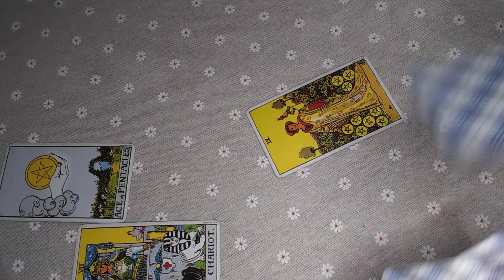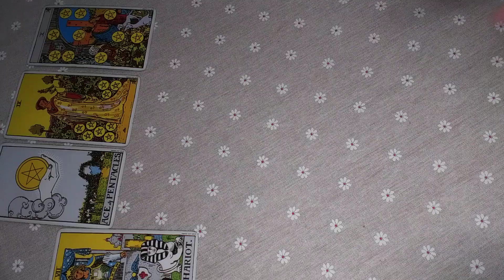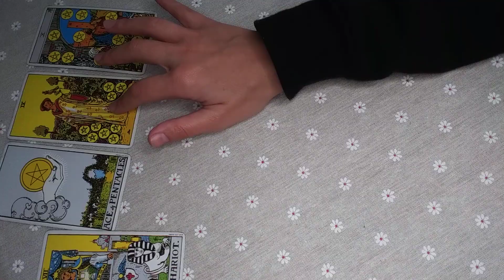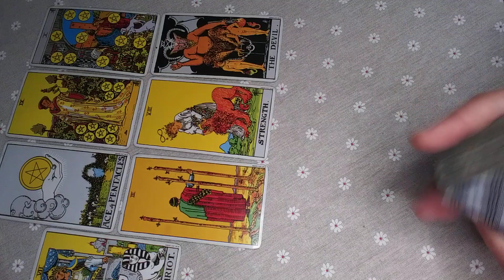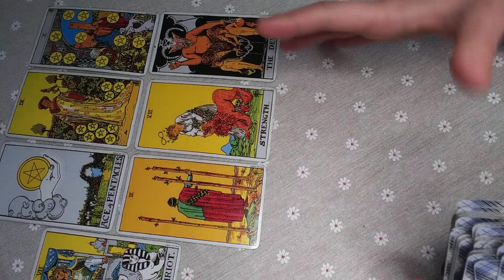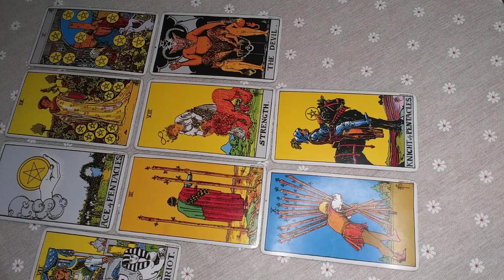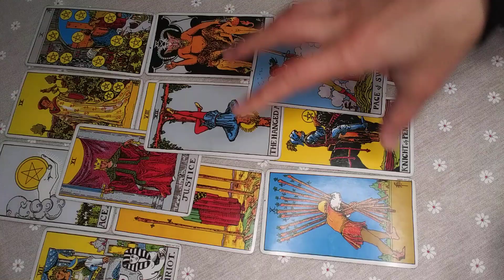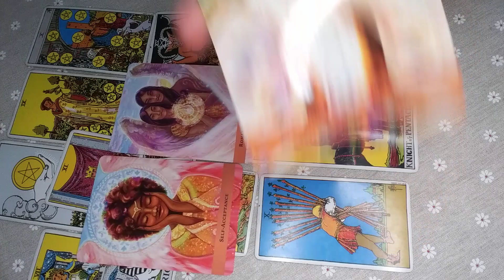ARIES ♈ Life Changing! So Many Blessings in Love & Money! 15th-21st NOVEMBER 2021